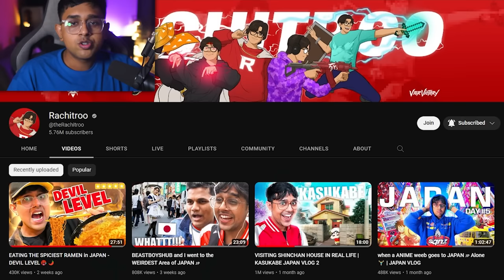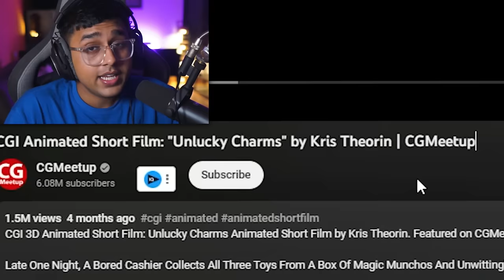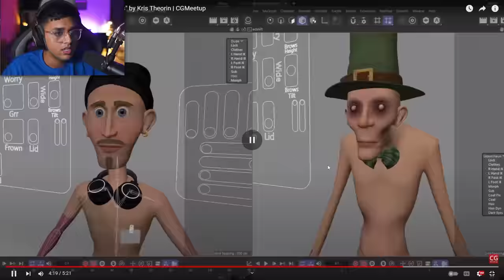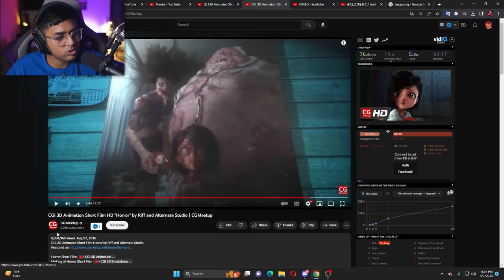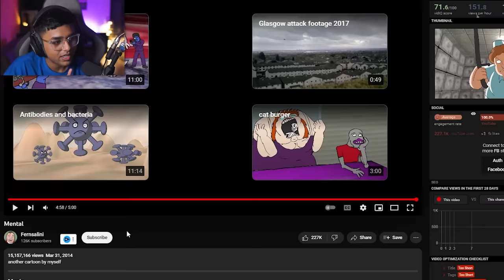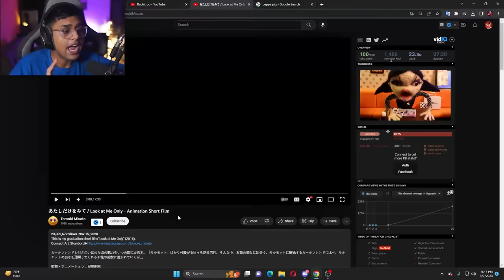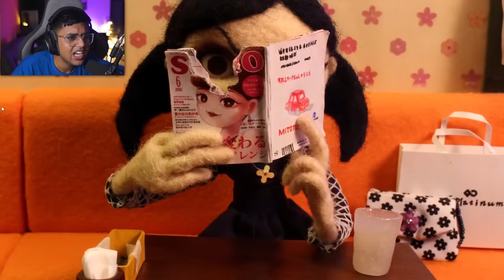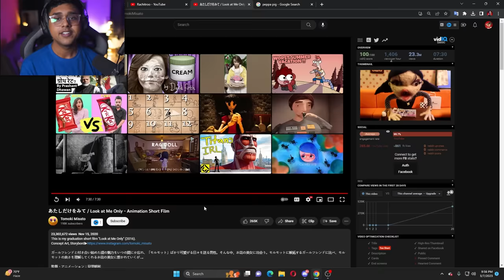The SCARIEST ANIMATIONS on YOUTUBE #1